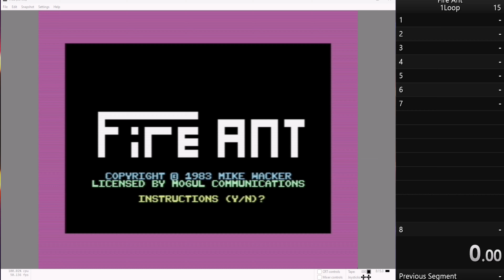C64 Speedrun Fire ant [1983] 1Loop W.r. 16:15.520